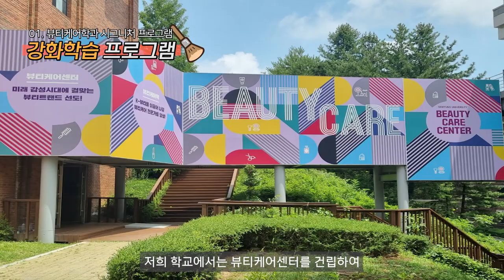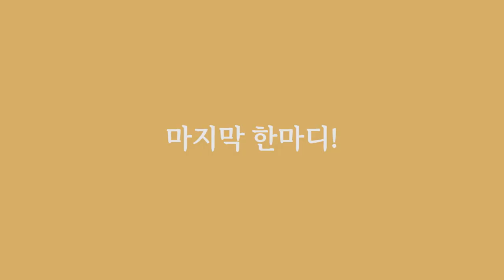세명대학교 시그니쳐 프로그램_뷰티케어학과